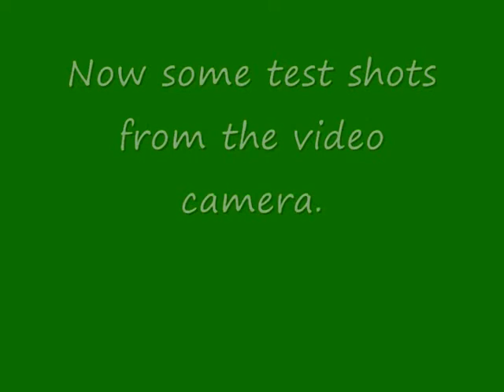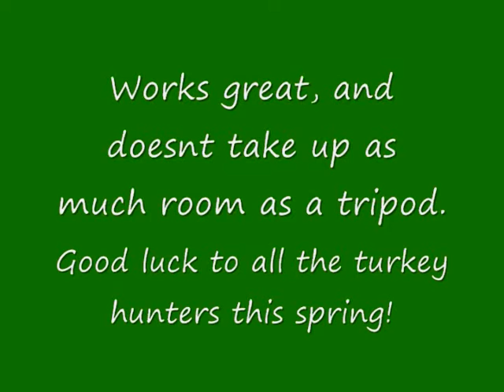HME Hub Blind Camera Mount Test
Testing out my video camera mount for the turkey blind. Worked great, and nuch less hassle than a tripod.